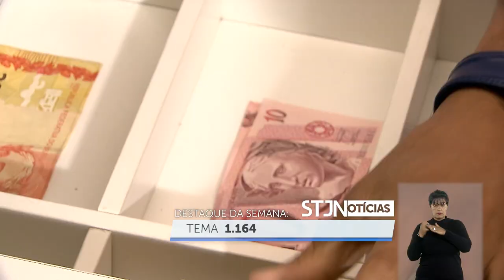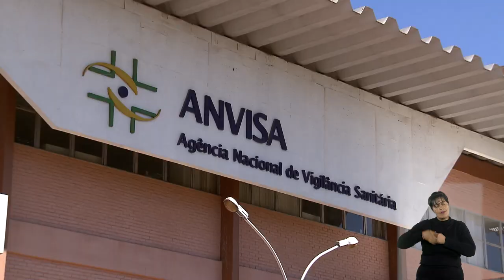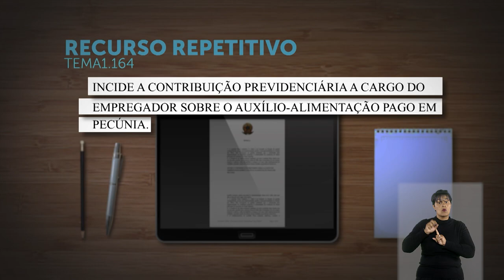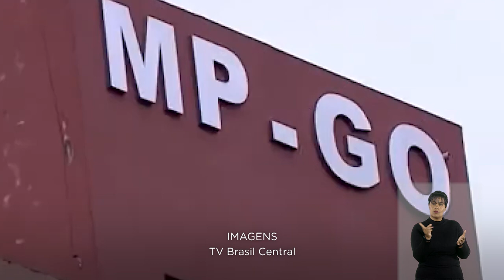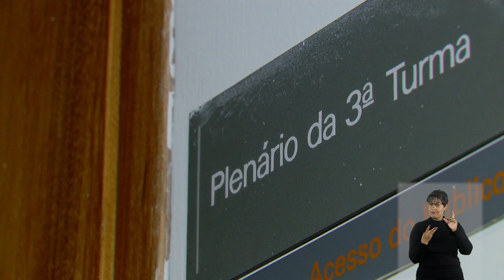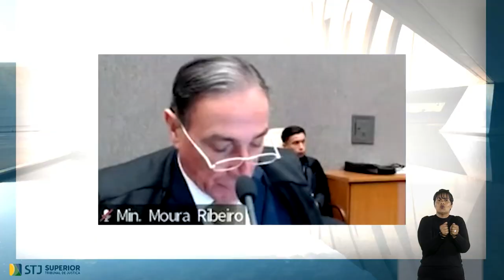STJN nº 390: Traz absolvição do músico DJ Rennan da Penha do crime de associação para o tráfico.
O programa STJ Notícias, que vai ao ar na TV Justiça nesta segunda-feira (12), aborda a decisão monocrática do ministro do Superior Tribunal de Justiça (STJ) Rogerio Schietti Cruz que estendeu a Renan Santos da Silva, conhecido como DJ Rennan da Penha, os efeitos de habeas corpus concedido a outro réu, absolvendo o músico pelo crime de associação para o tráfico. Segundo o relator, não ficou demonstrado o vínculo estável e permanente entre o artista e os demais acusados para a prática do tráfico de drogas.

Ainda nos colegiados de direito penal, o programa destaca a decisão da Sexta Turma de absolver um homem condenado por roubo e estupro no interior de um ônibus no Rio de Janeiro. O colegiado constatou sérias inconsistências e indevidas interferências no procedimento de reconhecimento pessoal do suspeito, bem como grave falha na persecução penal, relativamente à produção de provas.

Em outro julgamento noticiado, a Primeira Seção estabeleceu, sob o rito dos repetitivos, a tese de que "incide a contribuição previdenciária a cargo do empregador sobre o auxílio-alimentação pago em pecúnia" (Tema 1.164).